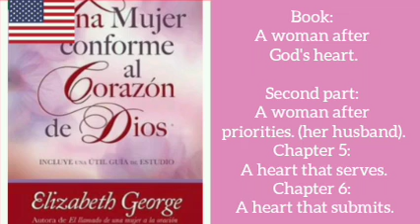🇺🇸Audiobook: A woman after God's heart. Chapters 5 and 6. (english version)🇺🇸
Greetings in the peace of the Lord. We like to share this new section that will be dedicated to the Christian woman bringing new material on a new day of each week, books focused and written for women to cultivate their personal and spiritual life.

On this occasion we bring the book entitled ""A woman according to the heart of God"", written by author Elizabeth George. Join us in this new series where we will learn and discover how to be a woman according to the heart of God.

If you have discovered this channel and you liked our work, we ask you to support us with a ""like"" and a ""subscription"", so that we can grow and continue providing new future jobs to enjoy in your language.
Dear reader, let us know what book you would like to hear in future deliveries.

God bless you greatly.🙏🙏🙏